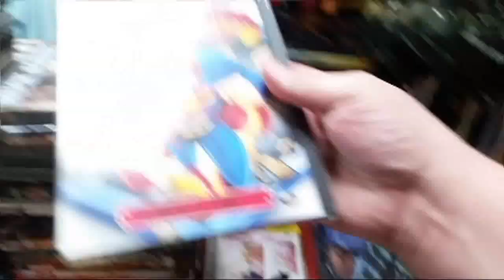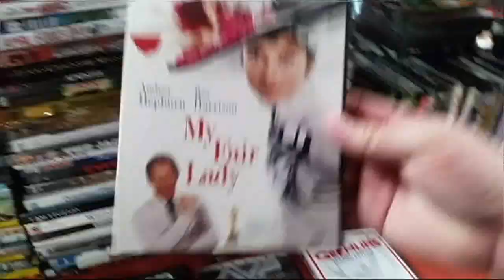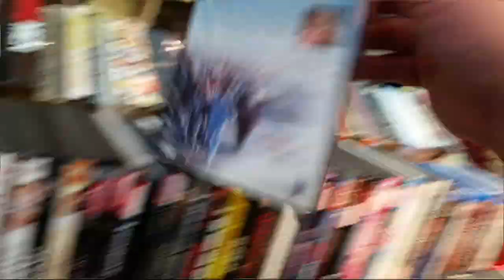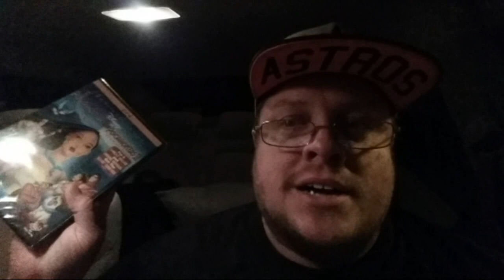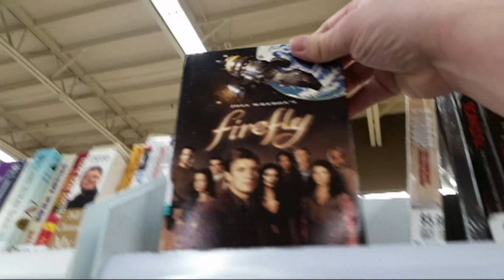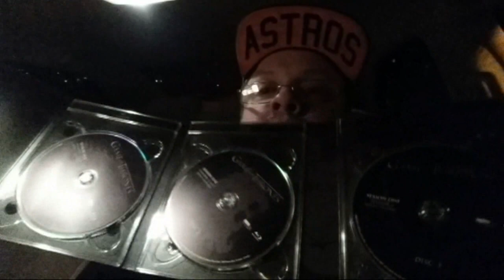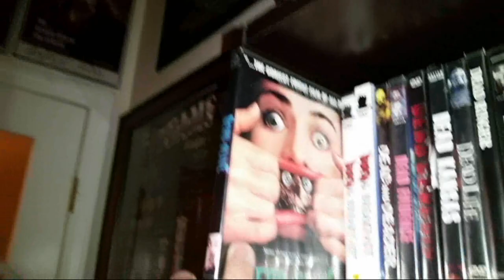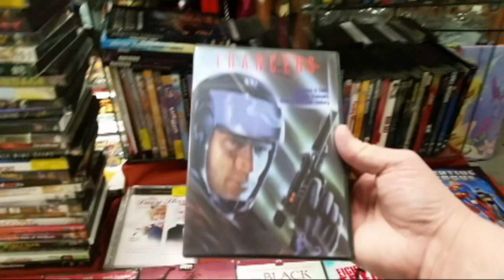HUNTING FOR BARGAINS | QUICK FIX 154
THIS WEEK I FINALLY HEAD BACK OUT IN SEARCH OF ANYTHING AND EVERYTHING. TO THE THRIFT STORES WE GOOOO.

MUSIC FROM

Ebay Account